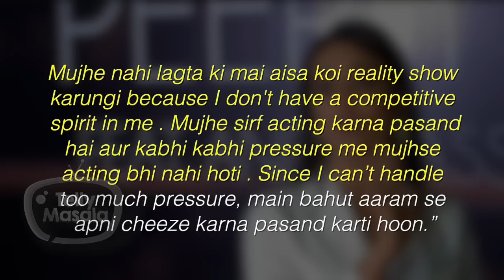This Popular TV Actress Approached For Bigg Boss Season 14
Bigg Boss 13 was a superhit season and now fans wants to know which television star will become part of BB14. Surbhi Jyoti in her latest interview revealed that she received call from the production house.